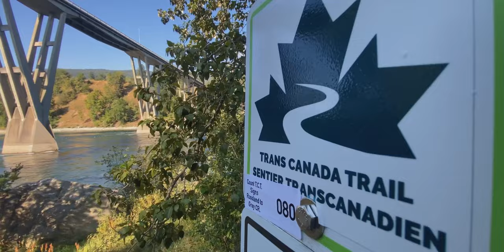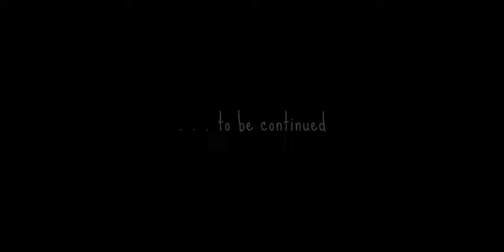BC EPIC 1000 Westbound Bikepacking Race (Round 2) Act II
Ymir to Eholt Summit:

After 38hrs on the bike, I stopped just south of Ymir by the Salmo River to catch 4-6 hrs of sleep.  Just before midnight, a dozen kids came rambling through the woods playing hide & seek.  Admittedly, I was scared a few when I raised my voice from the darkness of night.

Going west is known to be slower due to the long gradual climbs which suck up the time, and a few rough sections that are just plain old tough going in that direction.

Bags:
Tailfin Aero Bag w/alloy rack:

Sleeping:
Outdoor Research Helium Bivy
Therm-a-Rest Chorus down Quilt.

Camera: Apple iPhone 11, GoPro 7 Black
Editing: DaVinci Resolve 17
Computer:  Mac Mini M1